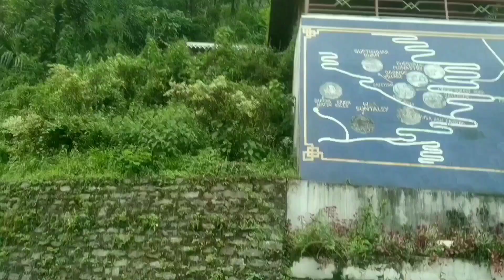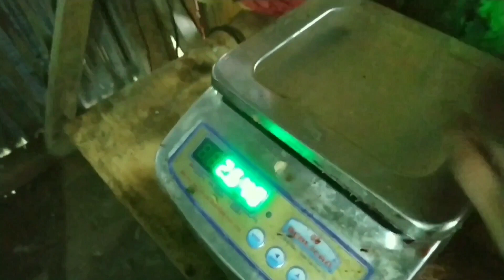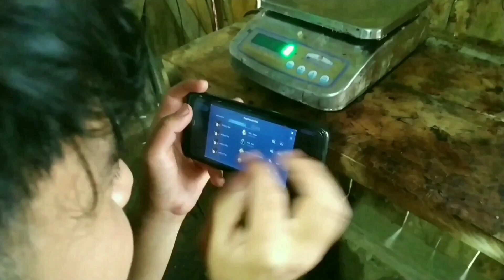Visiting upper Lingee Payong south Sikkim/Nana ko ghar gaako😁😁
Support me
      # support you